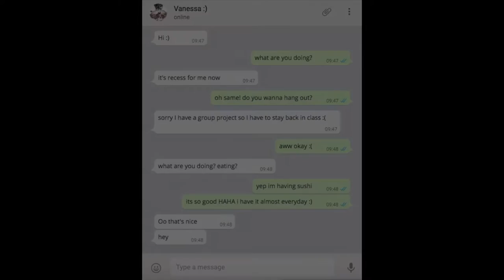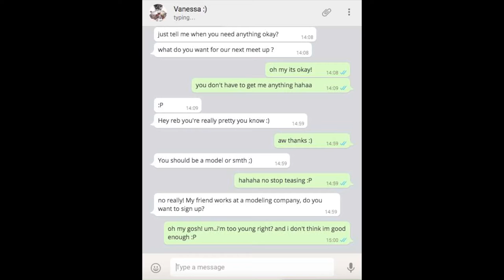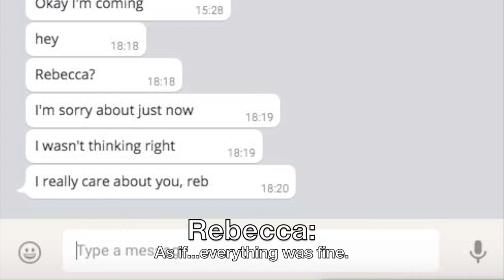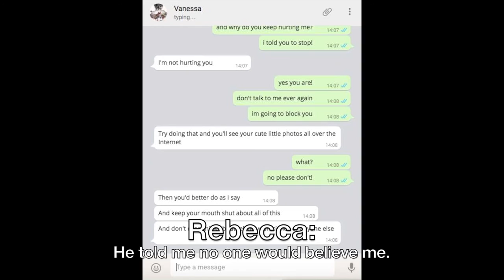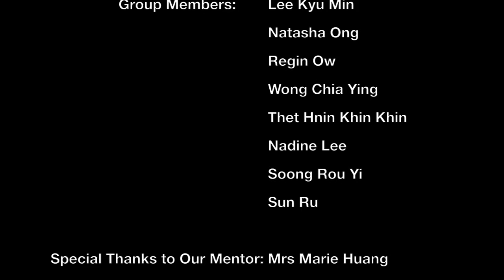Project Bluetick - Trapped (Are You My Friend? Episode 3 Part 1/2)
Project Bluetick's third episode (1/2) of our very own "Are You My Friend?" called Trapped!

Find us on other social media!
Instagram (Follow us for updates, teaser trailers and more!)

Huge thanks to everyone who made this video possible and we hope you enjoy it!